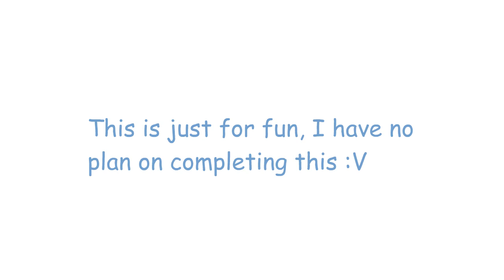[SSBU FANIMATION] SORA DANCES W/ DECONFIRMS!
Hey guys, this animations just for laughs so don't be too butthurt.
Also please don't expect this animation to be finished, it was only for fun.
Music is "Dearly beloved swing remix"